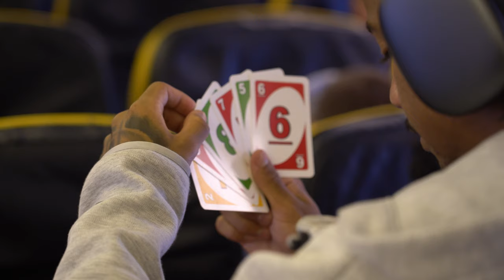Шахтар прибув до Франції! Шлях на матч Ліги Європи з Марселем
Увечері 20 лютого «Шахтар» прибув до Франції на матч Ліги Європи з «Марселем». Дивіться, як минув шлях команди з Гамбурга до Марселя.

❗️ Друга гра плей-оф «Марсель» – «Шахтар» відбудеться 22 лютого в Марселі на арені «Стад де Марсель» («Орaнж Велодрoм») та розпочнеться о 22:00 (21:00 CET). Квитки в гостьовий сектор